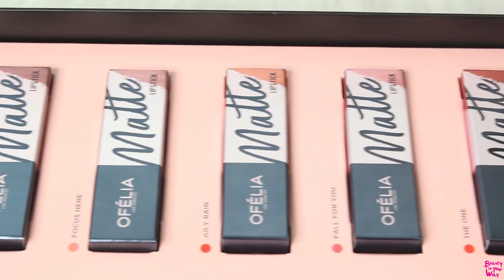BIYW Review Chapter: #94 OFÉLIA MODERN MATTE LIPSTICK SWATCH & REVIEW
Products in Video:
Ofélia Modern Matte Lipstick
The One; Attention; Hot N Hotter; 1212; Like No Other; Charming; Vibe; Fall For You; Bewitched; First Love; July Rain; Focus Here